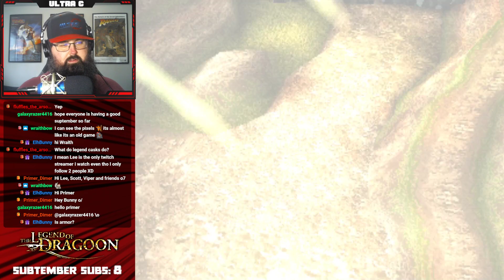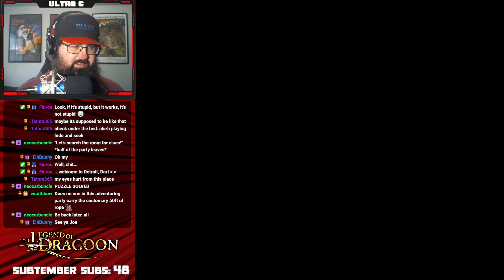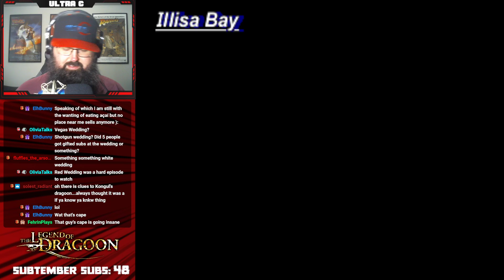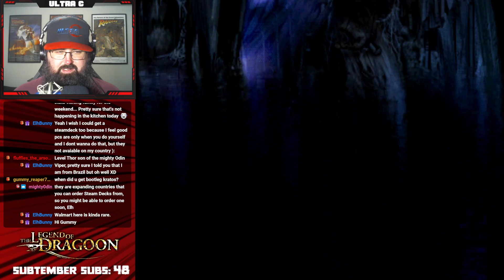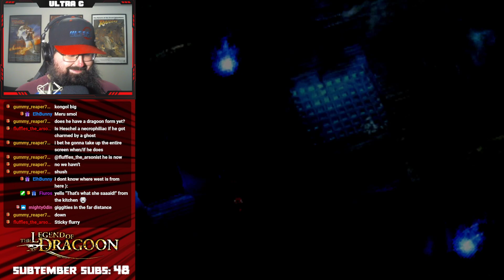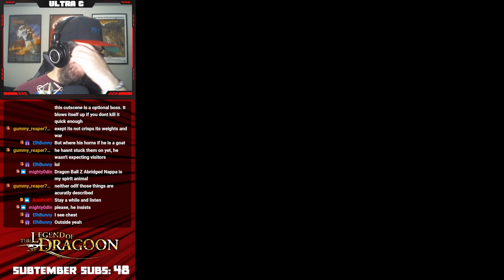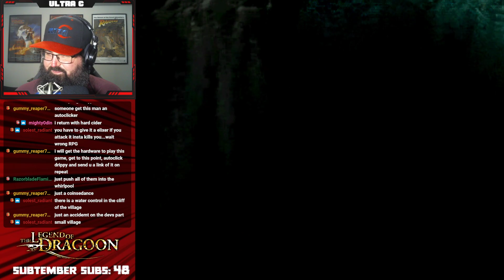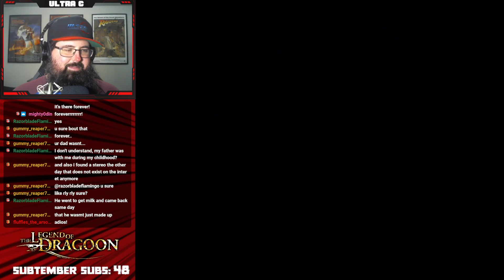Legend of Dragoon: Ghosts, Boats, And a Goat - #5 - Ultra C Streams